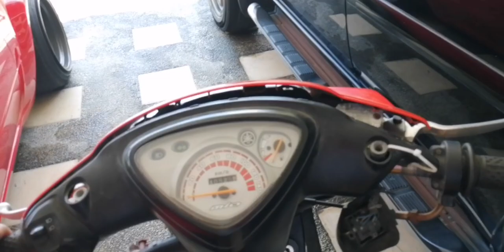Ano nga bang nanyare sa street bike natin | Asan na si stacy | Vlog 44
Fb pages : @reykaren7336

I would like to thanks Jan lester trinos for helping me ❤️🙏